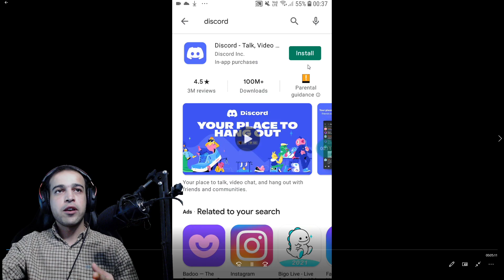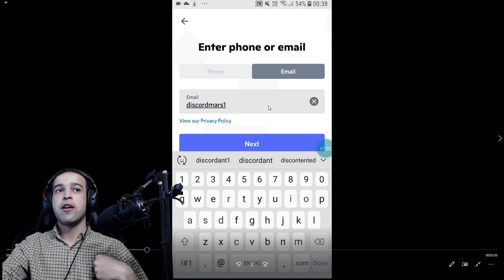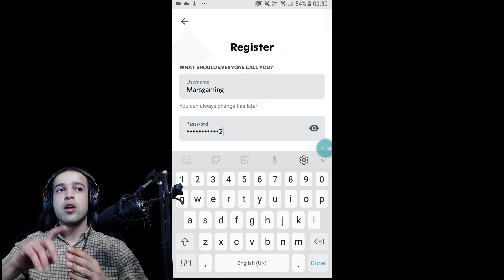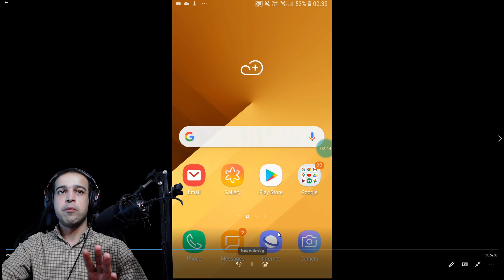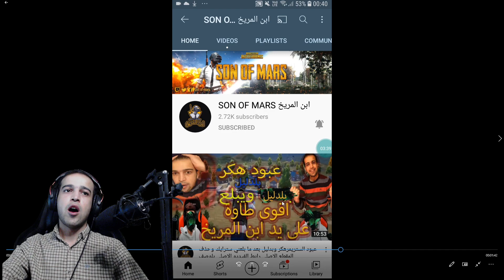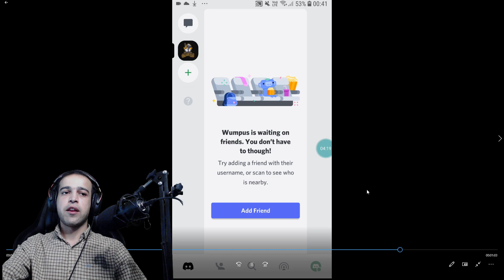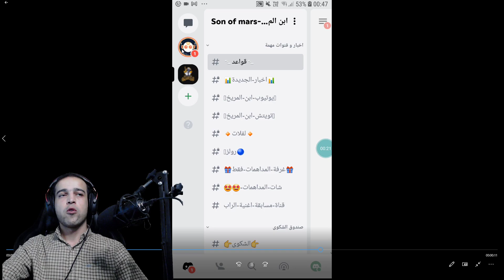انشاء حساب ديسكورد من الموبايل بطريقة بسيطة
اي دي ابن المريخ:  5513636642

Game play 2020
ببجي مباشر مع الشباب الطيبة يعسد اوقاتكم يا  جماعة لا تنسونا من اللايك والاشتراك
تويتش انستغرام فيس بوك

شرح ديسكورد
طريقة انشاء ديسكورد من الهاتف
ديسكورد من الموبايل
سيرفر ديسكورد
ديسكورد ابن المريخ